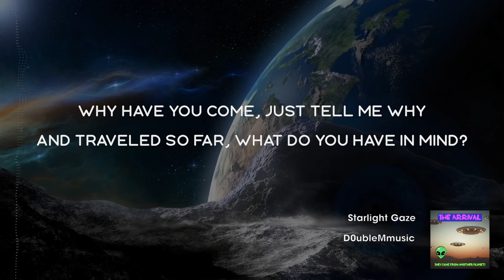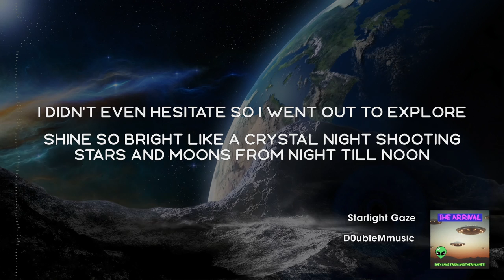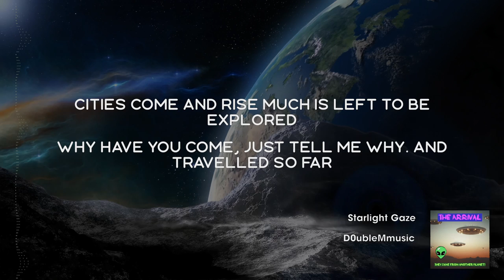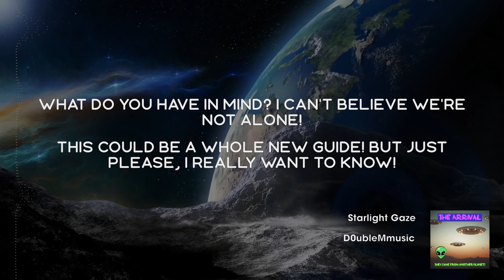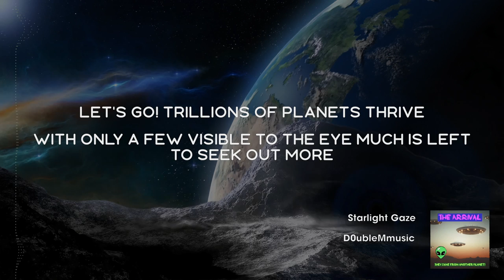Starlight Gaze lyric video l D0ubleMmusic